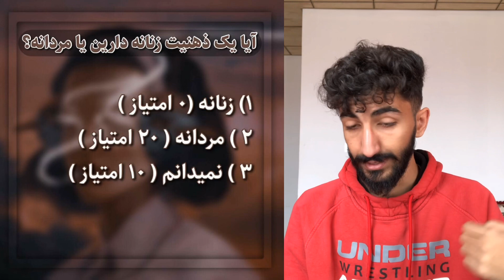عاقلێ ته كوركه يان كچكه؟😳لديف ڤى مه وقعى دێ بوته دياركه م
عاقلێ ته كچكه يان كوركه 😳
لينكێ ڤيديويا ئێكه م ڤلوگا من 👇🏻

لينكێ ڤيديويا هه ره د خه ونا خه لكيدا👇🏻

لينكێ ڤيديويا عه جێبترين كه ناليت يوتوبى 👇🏻

لينكێ ڤيديويا ئه ڤ كابرايه كچكا د ئينيته د لايڤيدا و كارێن پيچ دكه ن👇🏻

لینکێ ڤيديويا طه له بيت حيز و مريێت كچكا👇🏻

لينكێ ڤيديويا جوانترين كچكێت جيهانێ ئه ڤه نه 👇🏻

لينكێ ڤيديو من کارێن هه وه يێن بترس خاندن 👇🏻

لينكێ ڤيديويا شولێ ڤى كابرا ڤه خارنا گ*ێ شله 👇🏻

لينكێ ڤيديويا كچكێ ده زگيرێ خو ب ماچا كوشت 👇🏻

لينكێ ڤيديويا رومانسيه تا گيانه وه ران ژيا مروڤا خرابتره 👇🏻

لينكێ ڤيديويا دگه ل ئه جنان باخڤه 👇🏻

لينكێ ڤيديويا مه عجينا مرنێ ! ته حه دييا دوو راست ئێك دره و 👇🏻

لينكێ ڤيديويا جهێن بترس يێن دناڤ خه ريطا گوگليدا 👇🏻

لينكێ ڤيديويا تبلا نيڤێ نه بيت ئه ڤ هه ڤركييه ناهێته كرن 👇🏻

لينكێ ڤيديويا ئه ز و رابردوويێ من كو تو باورناكه ى 👇🏻

‎لينكێ ڤيديويا
‎ ⁉️ مزه ترين كه س ل ئيرانێ (بهادر وحشى) 👇🏻

لينكێ ڤيديويا ئه ز بوومه عاشقێ جالقى 👇🏻

لينكێ ڤيديويا دێ چه وا ره قه مێ كچكێ د ده قه كيدا ژێ وه رگرى 👇🏻

لينكێ ڤيديويا چيروكا من ده مێ چوويمه د ژوورا سووردا 👇🏻

لينكێ انستاگرامێ من 👇🏻 فولوو بكه ن 🙌🏻❤️

Girl or boy
جنسيت مغز شما
جنسيت مغزت چيست